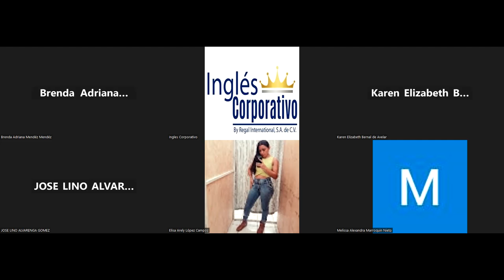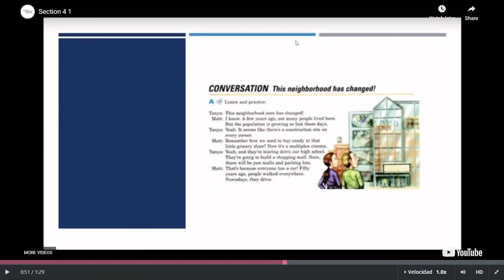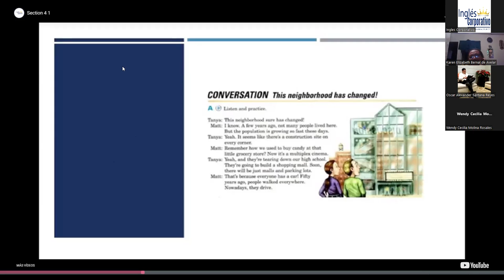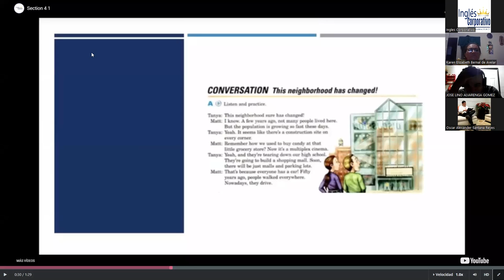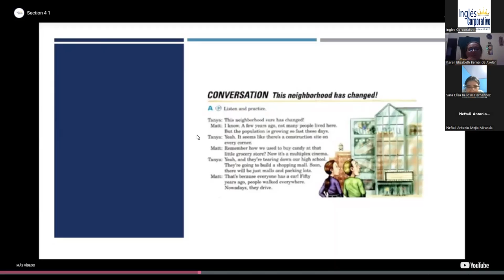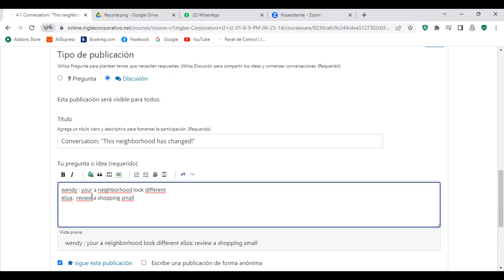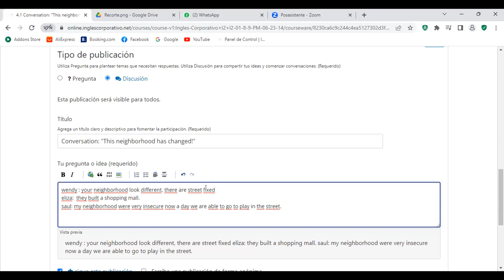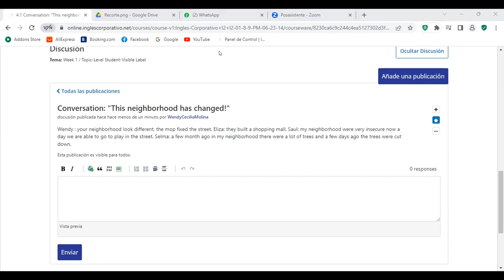SESION 7-29/06/2023- FI-REGAL-45-Santos Vasquez- Conversation: This neighborhood has changed!